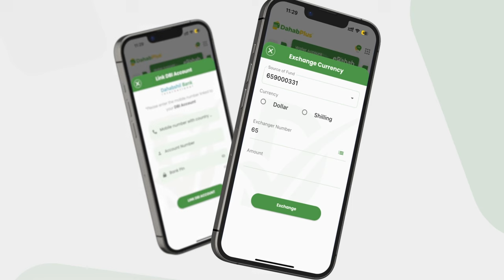QUUS IYO QAYLO DHAAN "Ciidan shaqeeyo Ceel-waaq ma joogaan, qaraxyo sidii roobkii noogu socdo, W..."